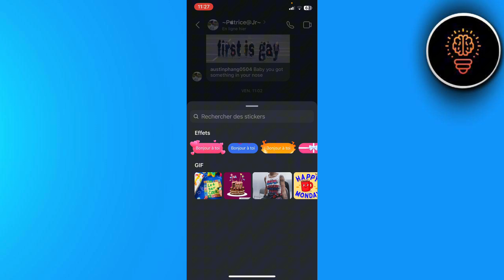Comment Faire Un Message Cadeau Sur Instagram ( 2024 )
Dans cette video je te montre exactement Comment Faire Un Message Cadeau Sur Instagram ( 2024 )